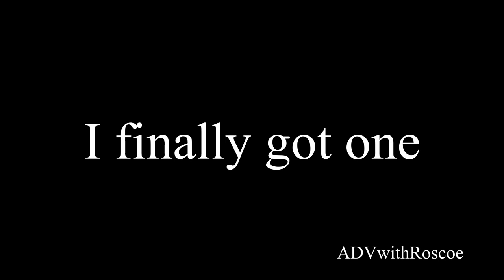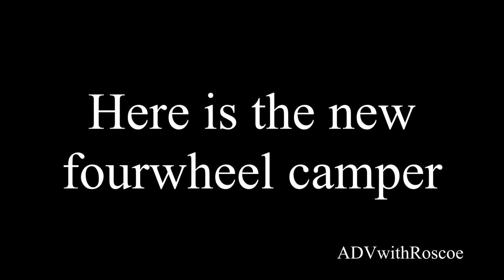Cougar on the hiking trail / my new fourwheel camper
Bawb and I encountered a young cougar on the hiking tail/ and my new fourwheel camper